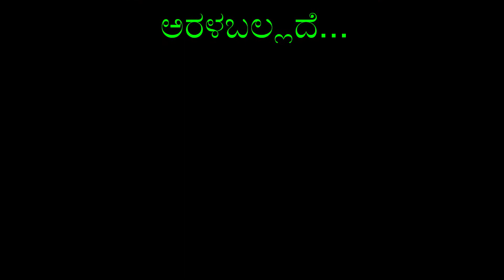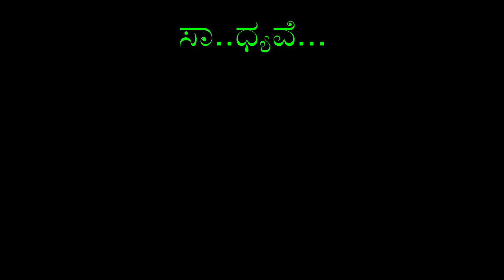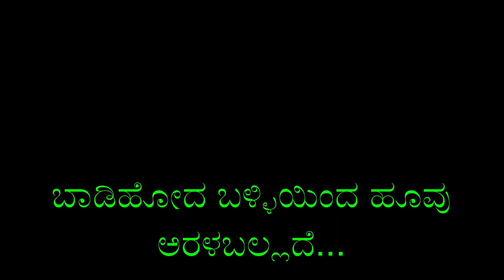Baadihoda Balliyinda-Karaoke with Lyrics-Dr. Rajkumar-P. B. Srinivas-Rajan-Nagendra-Eradu Kanasu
Movie: Eradu Kanasu
Singer: P. B. Srinivas
Music Director: Rajan-Nagendra